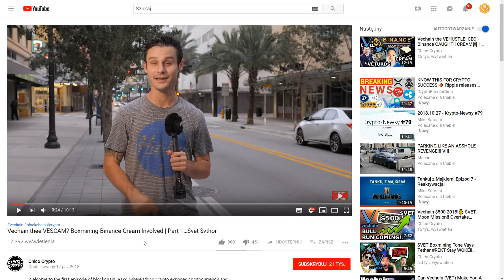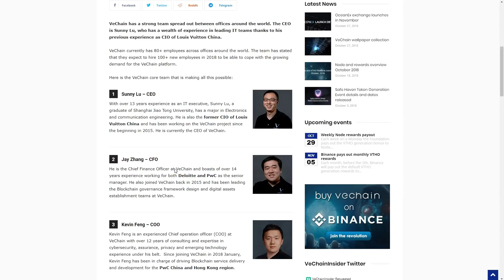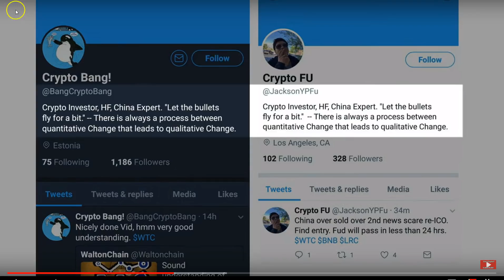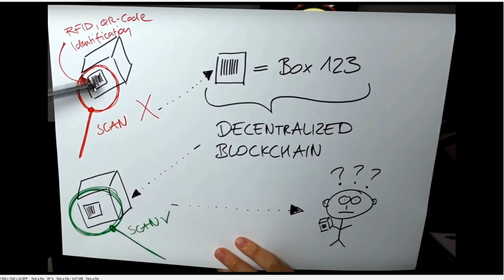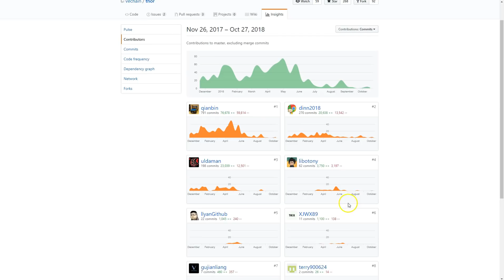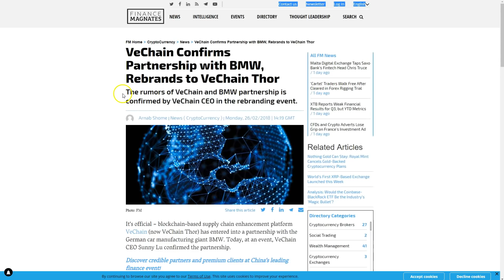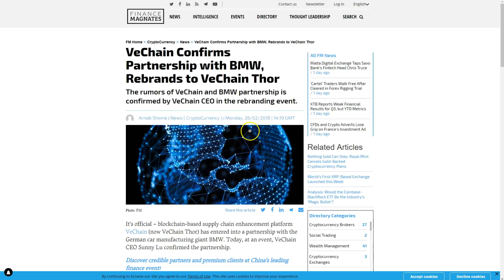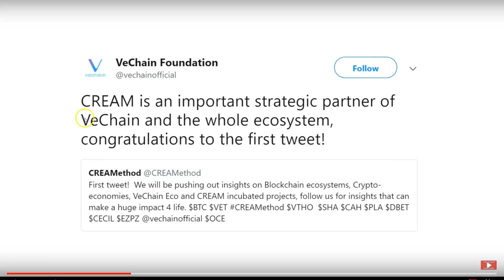KM PIĘTA ACHILESOWA VECHAIN (VET)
SPREAKER

ADRESY:

BITCOIN - BTC

1AYddULA4hGu2iuMFiS2tjCZm67G7iYiZT

ETHEREUM - ETH

już wkrótce...

LITECOIN - LTC

LfTGvLnxAm2EGmJFy5HVu6aaPk3BFREd14